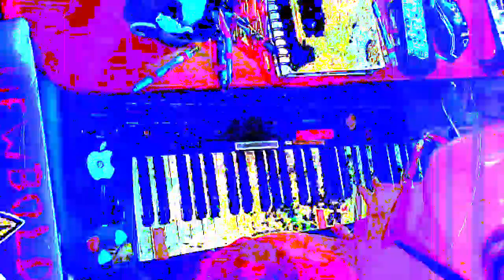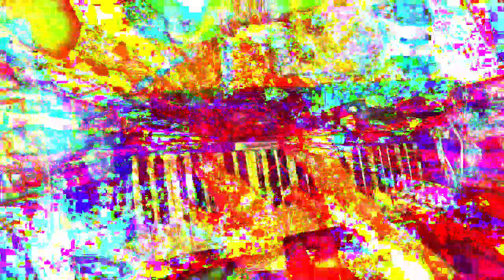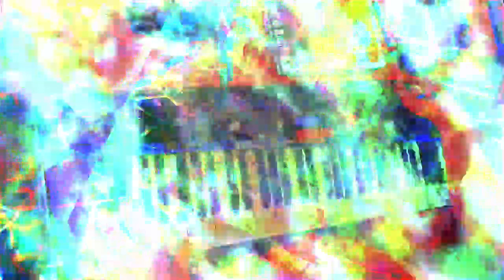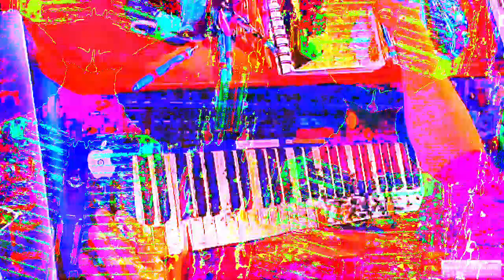[EPILEPSY WARNING] Movie 23 01 15 22h40m28s